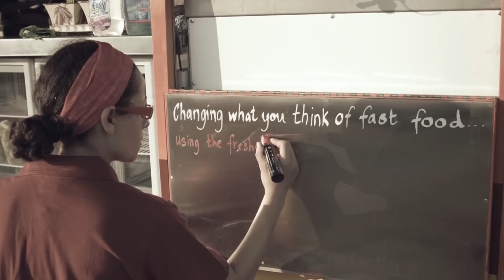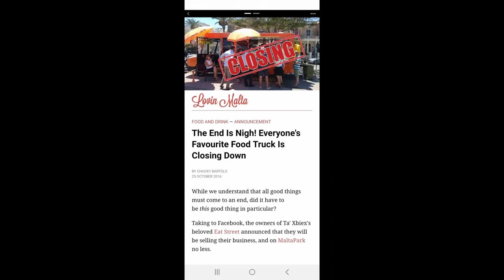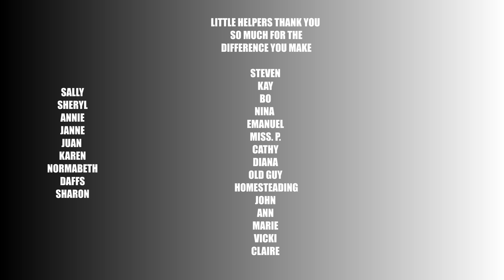YEAR ONE. Everything we built on our abandoned land.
Our First Year Off Grid as Total BEGINNERS  | Setting Up Our Basic needs
 YEAR ONE OFF GRID - Everything we built on our off grid homestead | Setting up our basic needs in Central Portugal
The Year of New Beginnings